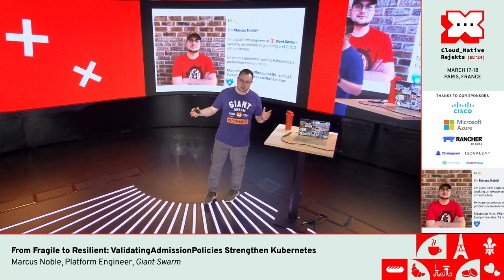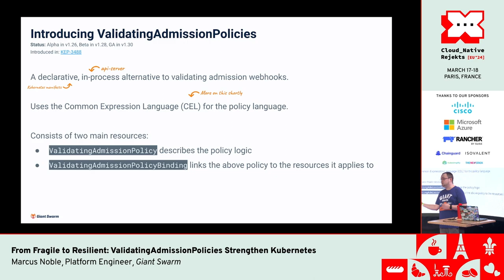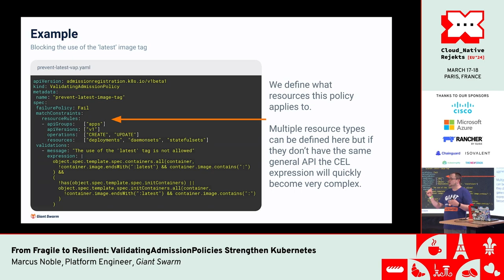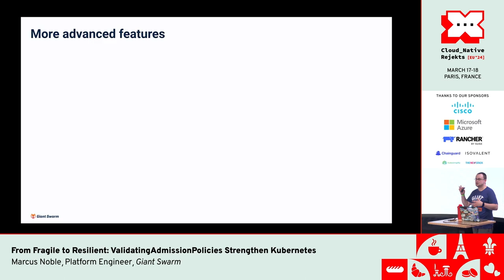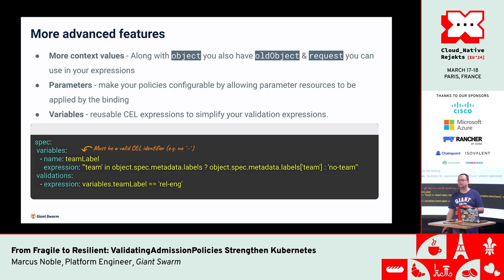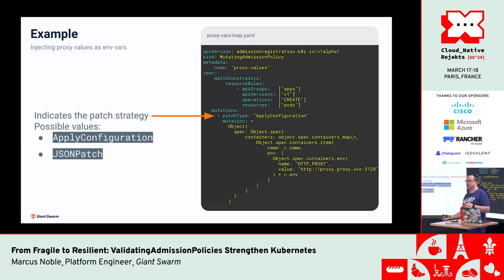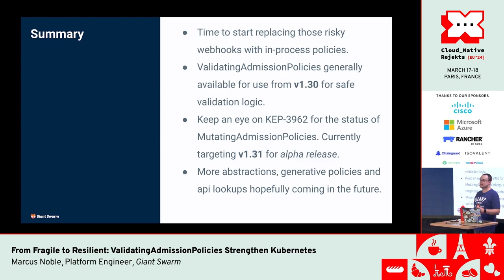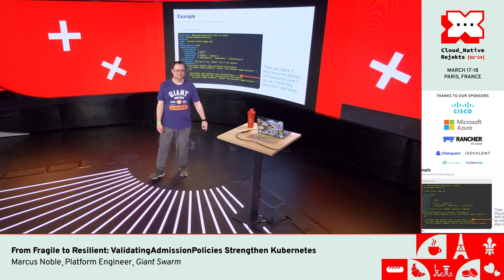From Fragile to Resilient: ValidatingAdmissionPolicies Strengthen Kubernetes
In the world of Kubernetes, dynamic admission controllers have long played a pivotal role in enhancing the robustness and adaptability of clusters. For instance, the ValidatingWebhookConfiguration, which empowers users to implement intricate and finely-tuned access controls beyond the capabilities of RBAC. However, this newfound agility often comes at a price – the ease with which they can be misconfigured, potentially leading to cluster disruption and downtime.

Historically, we’ve accepted this fragility as an inevitable trade-off for greater control over our clusters. But what if we could change that narrative?

Enter ValidatingAdmissionPolicies!

In this talk we’ll take a look at what makes ValidatingAdmissionPolicies a safer choice for your validation logic and what problems they aim to solve.

We will delve into the world of ValidatingAdmissionPolicies, exploring their features and limitations. We will also draw comparisons with ValidatingWebhookConfigurations, shedding light on the problems they solve. Furthermore, I’ll provide a comprehensive walkthrough on how you can begin leveraging ValidatingAdmissionPolicies today.

Speaker: Marcus Noble